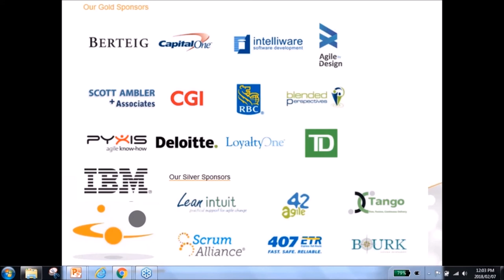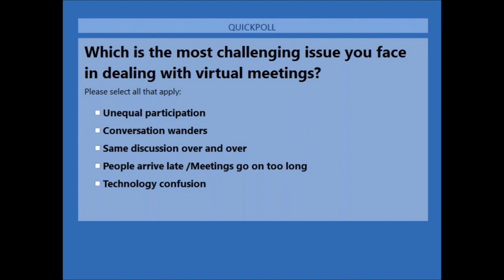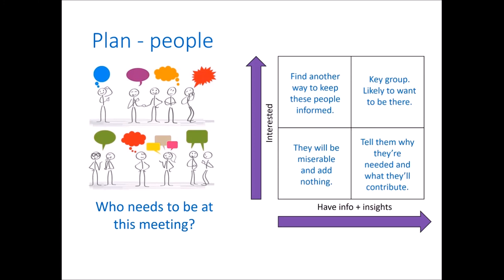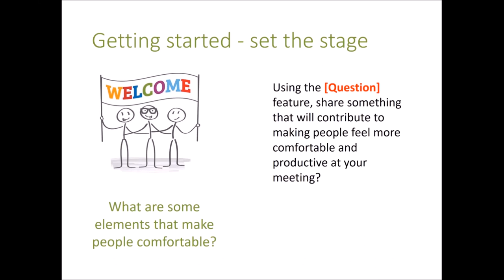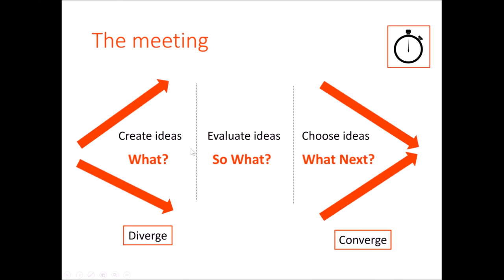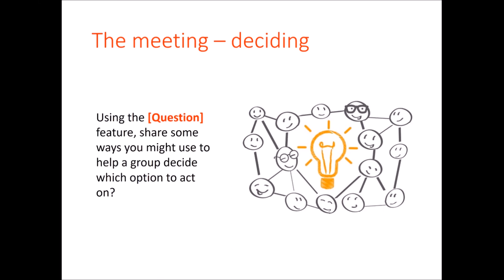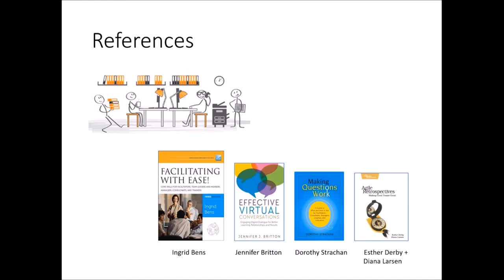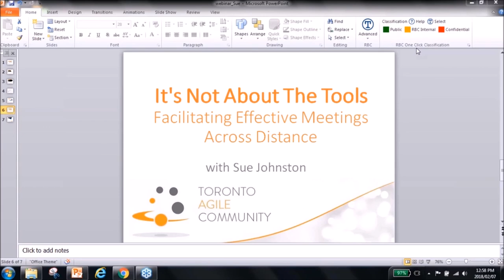It's Not About The Tools Facilitating Effective Meetings Across Distance with Sue Johnston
A face-to-face conversation is the most efficient and effective method of conveying information to and within a development team. So states the sixth principle of the Agile Manifesto.
Reality comes with a big "however." Work-at-home, outsourcing and inter-company partnerships mean that, more and more, we find ourselves in meetings where other participants are not in the same room. They may be around the corner or around the world. Some organizations invest in powerful tools to make this arrangement work well - or, sometimes, not so well. Others make do with audio only. Are we fooling ourselves when we call these events "meetings?" Maybe. Yet they're part of our world, so why not make the most of them?
In this lively session, you'll examine a proven pattern for facilitation, discover ways to overcome the challenges of virtual meetings and learn techniques that encourage meaningful participation. Most of these require more focus and ingenuity than expense.
Sue will share some of the techniques she learned as a teleworking pioneer in the '90s and a trainer of coaches, via distance, since 2003. Join us to explore ways you can bring your meetings with remote participants to life and respect everyone's time - including your own.